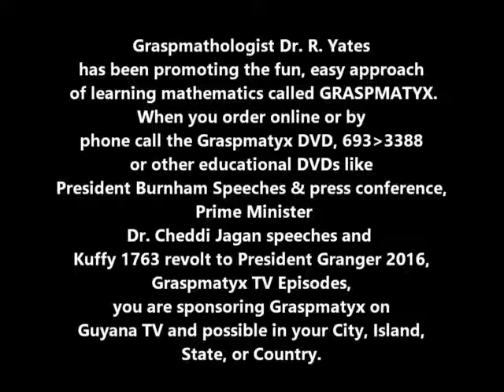Guiana 1763 - Guyana 2016 Documentaries Part 1-4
Guiana 1763 - Guyana 2016 Documentaries Part 1- 4 is available for all Guyanese at home and abroad.